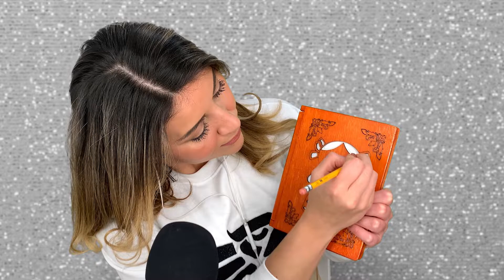ASMR Tapping on Mexican Toys 🇲🇽 History • Sleepy triggers • Wood • Fabric • Whispers • Sounds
Today I tap on different Mexican toys to produce sleepy relaxing sounds for you. Wood sounds, fabric sounds, writing with a pencil, page-turning, and ceramic tapping.
TIMESTAMPS
Fabric sounds (From Rag Doll) - 00:55
Wood sounds (Maria Doll journal) - 07:47
Pencil and paper sounds - 09:35
Wood tapping (Balero) - 14:13
Cardboard tapping (Frida Kahlo post-it holder) - 19:14
Fabric sounds (Frida Kahlo apron) - 24:58
Ceramic tapping (hand-painted jewelry box) - 27:53
Outro - 31:04
Blooper - 32:50
HOLA! My name is Julieta. I'm from Mexico and I make ASMR videos for fun. 💖 Sometimes they're in English, sometimes in Spanish ... but they're always made with love.
For visually impaired friends: I'm wearing a white sweatshirt with a black eagle design. My hair is down and my nails are glittery pink. The background is silver glitter.